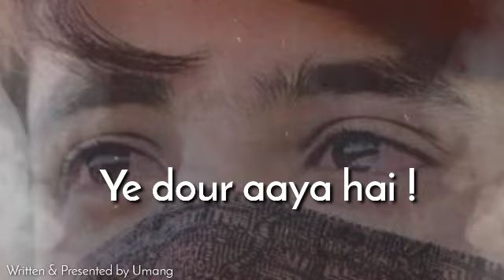😷 Alvida 😭 Sad Shayari | Corona Virus Sad Shayari Video | Heart Touching Shayari by Umang !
corona sad shayari
corona sad shayari video
corona virus
stay home, stay safe
corona shayari in hindi
corona sad hindi shayari
sad shayari in hindi
alvida sad shayari
heart touching shayari video
broken heart shayari video
corona broken shayari
mout shayari
mout heart touching shayari
corona mout shayari
corona sad song
corona shayari full screen
heart touching corona shayari
sad corona shayari
corona trending shayari
corona trending video
latest corona video
latest sad shayari video